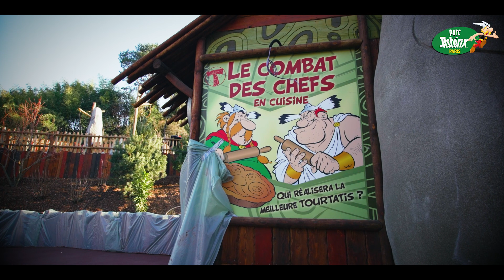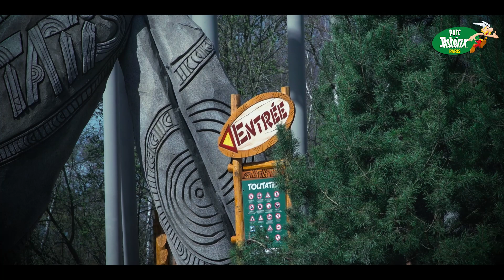Making of Festival Toutatis – Episode 03 – De l’histoire à la scénographie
Le Parc Astérix vous raconte dans cet épisode la scénographie du Festival Toutatis, imaginée autour de l’univers du Dieu Toutatis.

Pour en savoir plus sur notre nouvelle zone exceptionnelle Le Festival Toutatis

Par Toutatis ! Vous ne trouverez pas la recette de la potion magique sur cette chaîne ! Par contre, vous pourrez découvrir toute l'actualité du Parc Astérix.

➽ Qui sommes-nous ?
À 35 km au nord de Paris, le Parc Astérix est un mélange de 50 attractions et spectacles mis en scène dans 6 univers (la Gaule, l’Empire Romain, la Grèce Antique, les Vikings, À Travers le Temps et l’Egypte). Le Parc Astérix, c’est une aventure renversante à bord d’OzIris, l’attraction pharaonique, ou de Toutatis, le grand-huit de tous les records ; de l’émotion pour les petits Gaulois dans la Forêt d’Idéfix, ou encore des sensations pour toute la famille dans l’attraction Pégase Express ! Et pour prolonger l'expérience, le Parc Astérix c’est aussi trois hôtels à l’ambiance unique, situés au cœur de la forêt : Les Quais de Lutèce, La Cité Suspendue et Les Trois Hiboux.